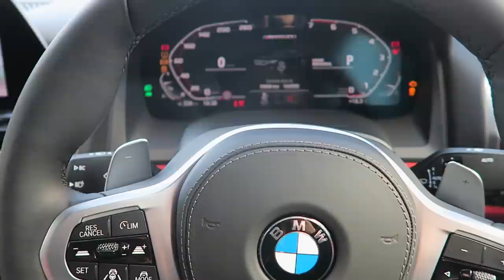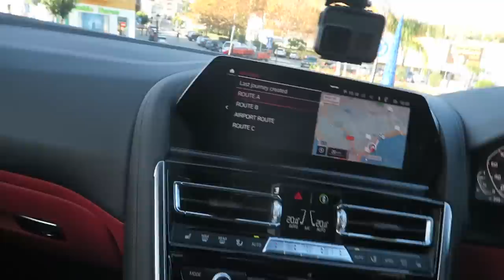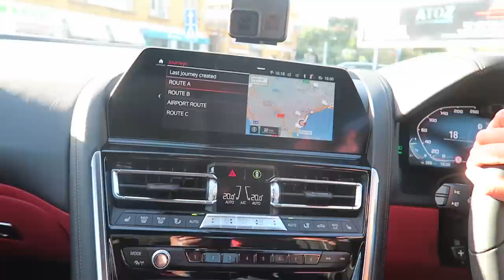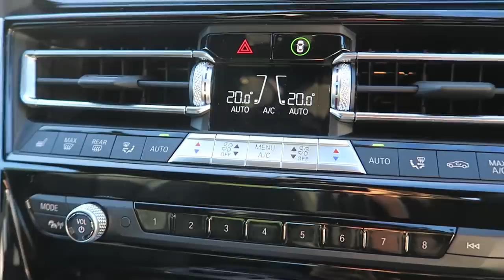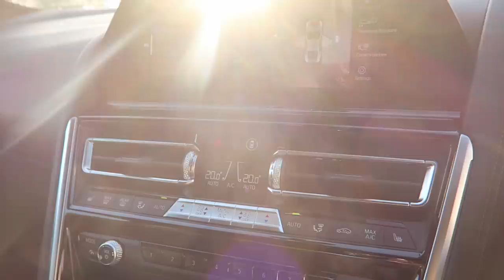RORY REID: Donuts in the New BMW M850i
Rory and I take the NEW M850i out for a spin and bring it back needing a wash. Oops